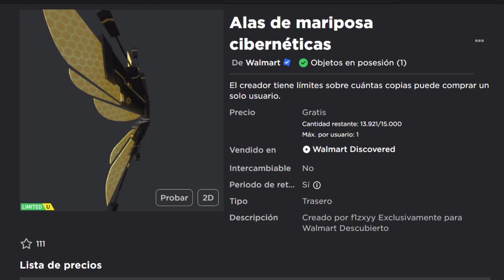[LIMITED] CONSIGUE ALAS DE MARIPOSA CIBERNÉTICA GRATIS en ROBLOX